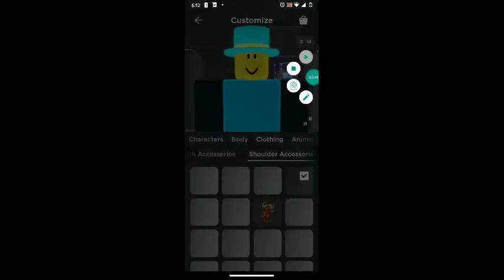how to get box 3 in Ball